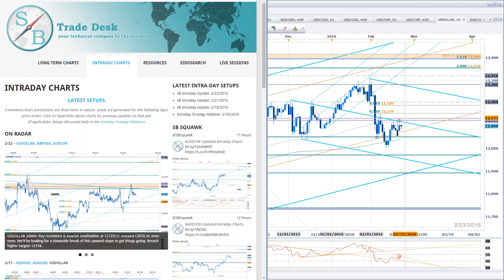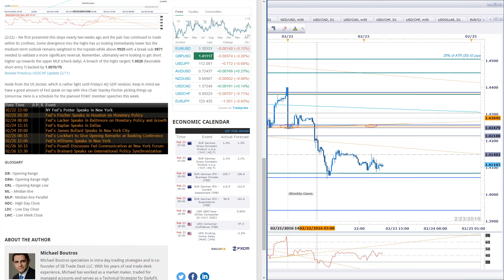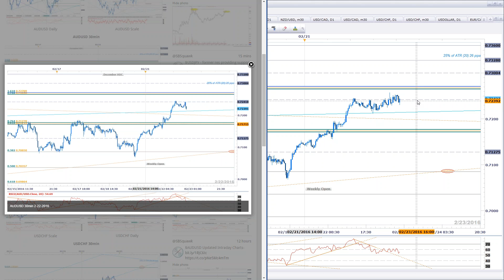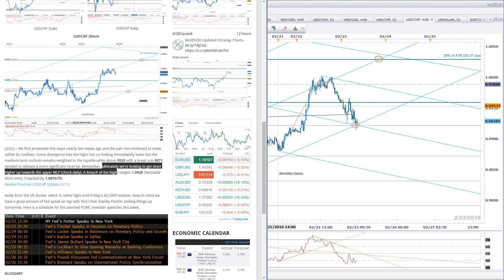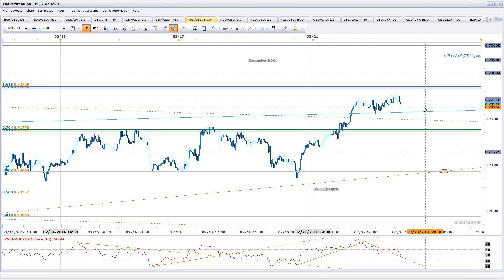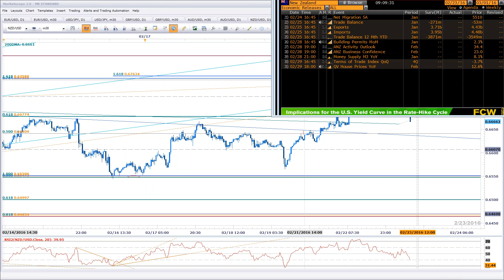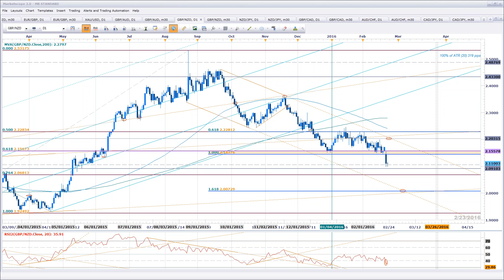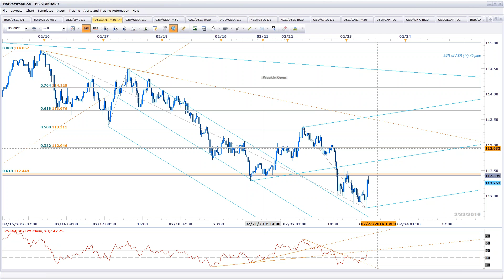Intraday Strategy Webinar: 2/23/2016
SB Trade Desk Intraday Strategy Webinar with Michael Boutros